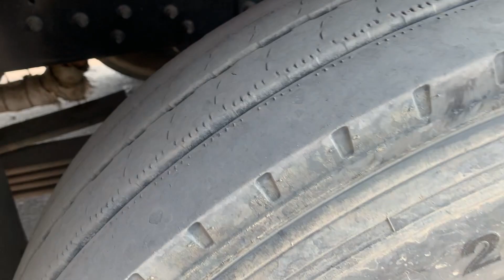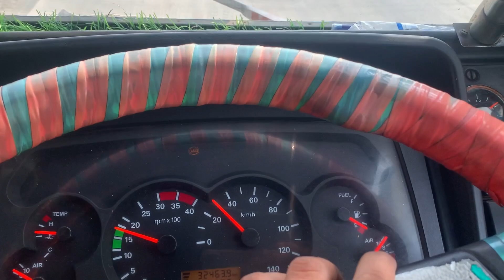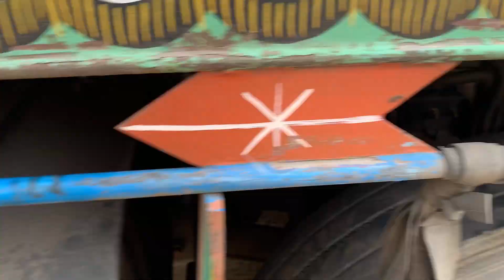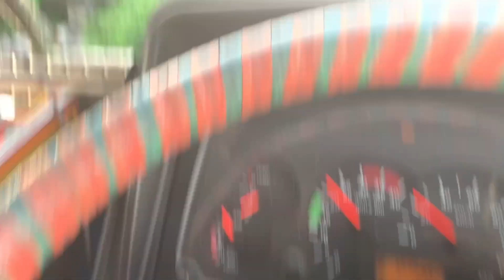Rod Vache Men Pata Tuti Gayo 😥 Bich Rod Pe Men Pata Tut gaya😔dailyvlog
Please bhai log aap subiscrb karte rahe 🤗

Dil sa love u my YouTube

family
Truck lover

Trucking vlog

Aap meri family ho

Meri zindagi mein bahut thode se log Hain unmense bahut kam hai jo dil ke kareeb hai